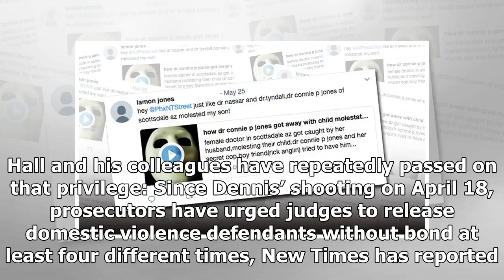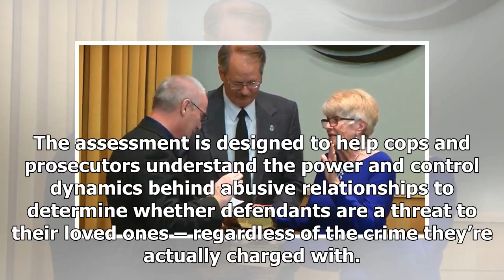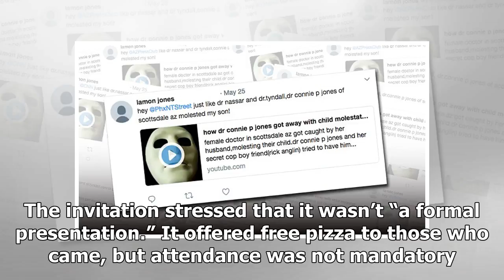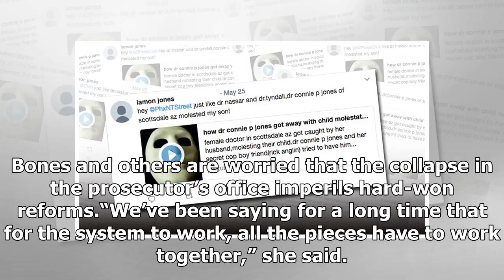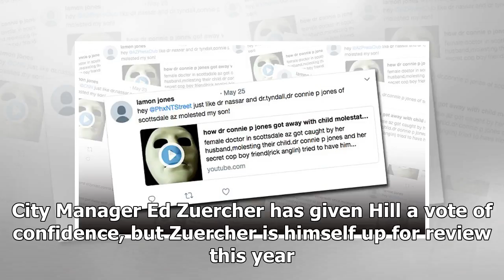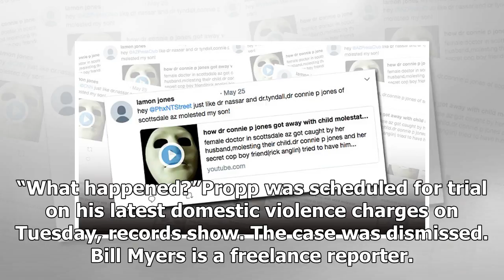Another Case That Makes You Ask: WTF Is Going on at Phoenix Prosecutors Office?